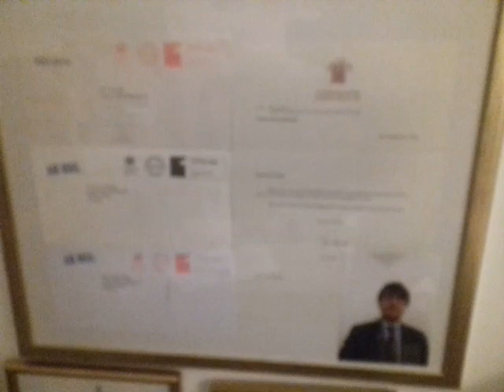bin prinz of wales von england stefan yavus welder von england hallo stadt coburg bin prinz of wales